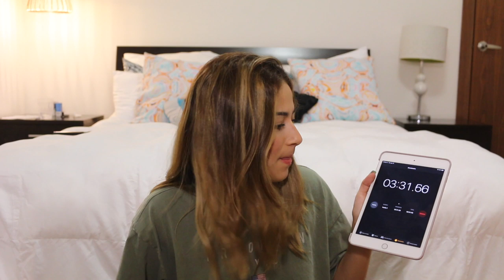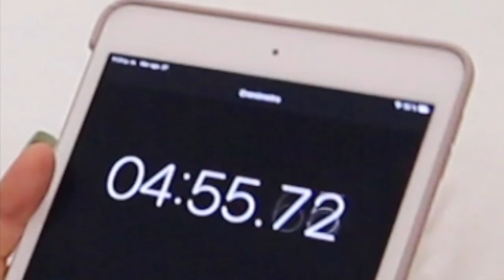100 PREGUNTAS EN 5 MINUTOS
Hey friends!! Thanks a todos por hacerme sus preguntas, aquí les cumplo con el vídeo prometido jeje.